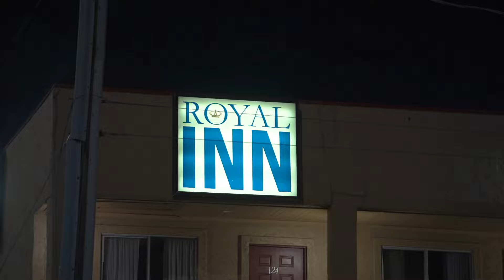Royal inn - br0thel in Phoenix - final report